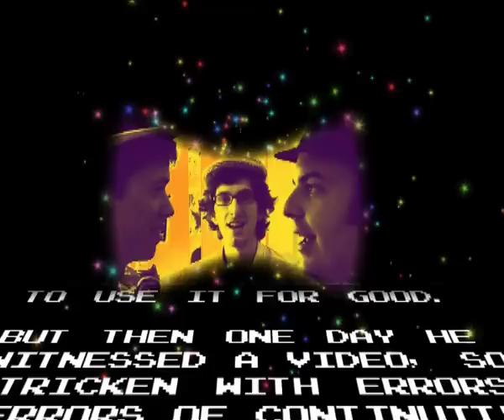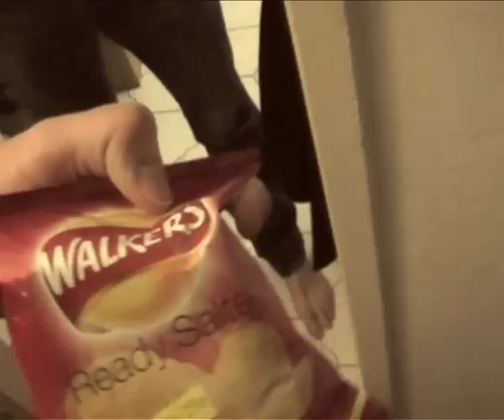Prontford and the power of spotting continuity errors - Episode 1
Over a year ago we launched a competition to find the fan who could spot the most continuity errors in our video for the Arthur theme tune. The glorious winner was an observant YouTube user named Prontford.
Since then we've put our lives and jobs on hold to bring him the greatest prize known to man... His very own theme tune and pilot episode of a TV series starring himself.

In episode 1, our plucky superhero (played here by rising star of North Korean cinema, Edwin Law) uses his secret powers to spot the continuity errors in the condiments he was asked to retrieve.

"PRONTFORD and the power of spotting continuity errors...

So you've made a film, a play, a TV show,
There be errors in that piece of sh*t you just don't know bro!
I know kids don't like this,
So there's a guy who will spy what you might miss.

What's the error? Whats the Gaff?
Was it 'cos I changed my hat?
Was it something about the flat?
Was I thin, now I'm fat?
Was it that fact I was wearing tracks, now I'm wearing corduroy slacks?

P-P-P-P-P-P-Prontford!
From the streets of Romford.
Romford. Romford. Romford. Romford!

From the first time Prontford opened his eyes he could see,
The error in continuity,
Of the size of his mother's belly,
When compared with the rise in tummy,
Previously.

Go Prontford, Go Prontford, Go!"